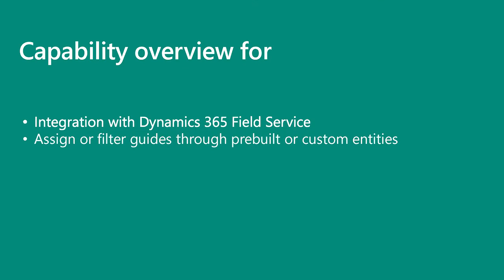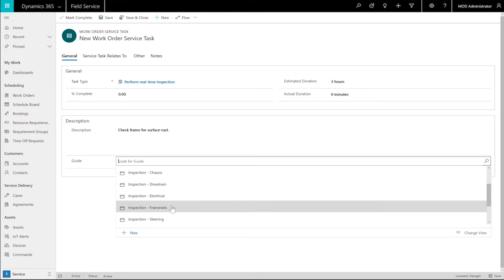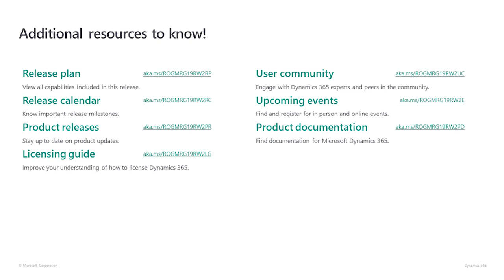Dynamics 365 Guides | 2019 release wave 2 overview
In this overview video, we will highlight some of the new capabilities included in the latest update to Microsoft Dynamics 365 Guides that will help you plan and prepare for the upcoming updates with confidence.

Here are the capabilities covered:
• Integration with Dynamics 365 Field Service
• Assign or filter guides through prebuilt or custom entities